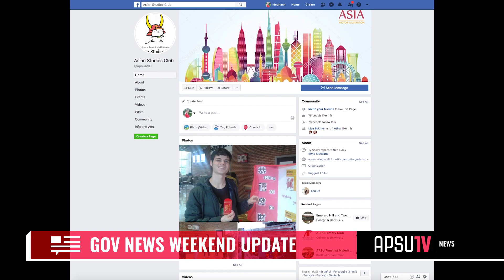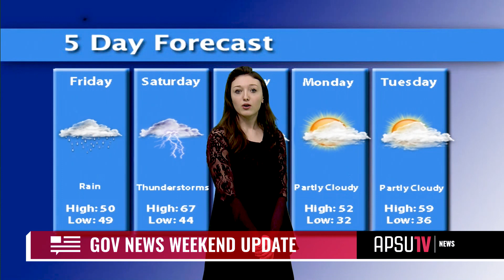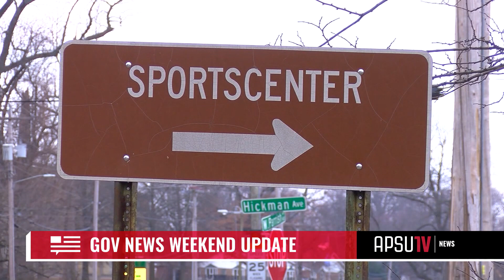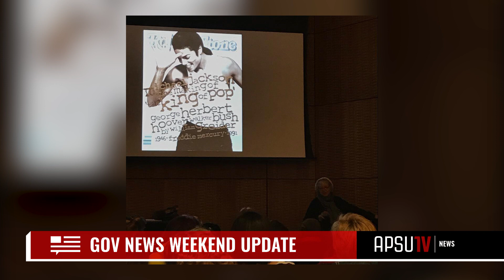APSU-TV News (2/22/2019)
'Gov News Weekend Update' for Friday, February 22, 2019.
A Hopkinsville officer is shot in the line of duty. What to do with all that expired medicine. And long-lost art finally found. Plus, local sports, weather, and more.

Producer by Marissa England.
Directed by Karina Le'voy.
Anchors: Victoria Bolkcom, Brandon Crosslin.
Reporters: Tristen Ellis, Sydney Hawkins, Angela Peterson and Meghann Stamps.
Weather by Emily Walden.
Sports by Hunter Sanders and Brice Bement.

Camera 1/ Floor Manager: Zach Pugh.  Camera 2: Claire Larose.  Camera 3: George Hibbard.  Audio: Meghann Stamps.  Teleprompter: Angela Peterson.

Faculty Advisers: Karen Bullis, Tim Golden, Amy Ritchart, Micca Terrell, and Steve Sawyer.

First aired on February 22, 2019.